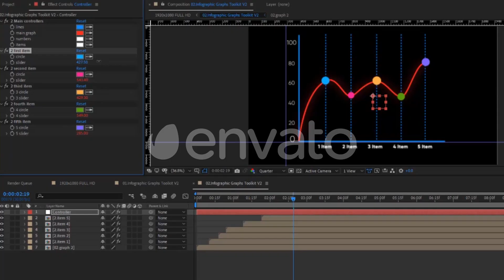6 Infographic Smart Graphs, Elements ft chart & element